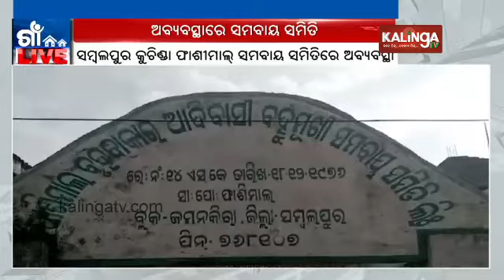Lack of basic facilities in co-operative association in Sambalpur || Kalinga TV